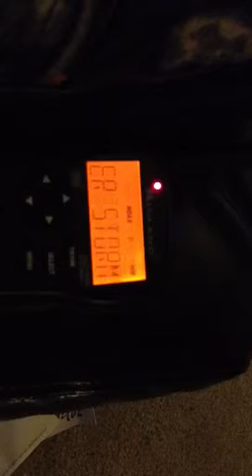SEVERE THUNDERSTORM WATCH 191 extended/expanded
First time I've caught a watch being extended and expanded.